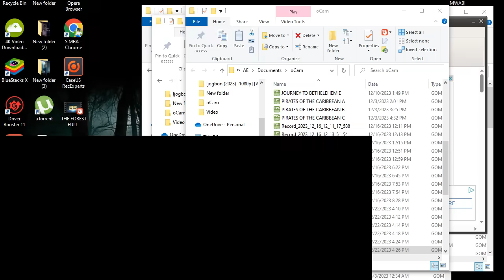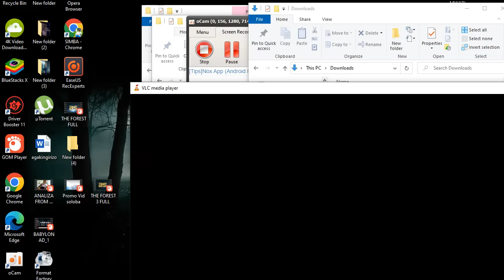agasobanuye THE FOREST 3:abazimu mwishyamba